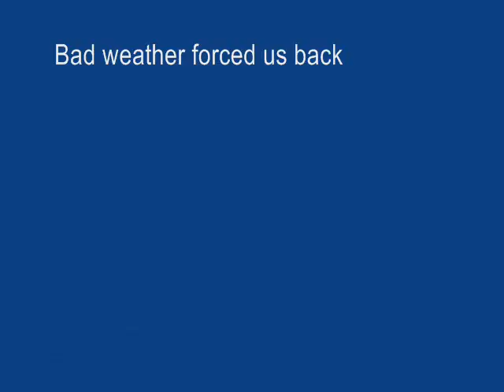Welbeck College Alps Expedition 2011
The 2011 Welbeck College attempt on Gran Paradiso, 4061m, with training days and acclimatisation in the Gran Paradiso National Park. The attempt failed at 3800m as a result of very bad weather.